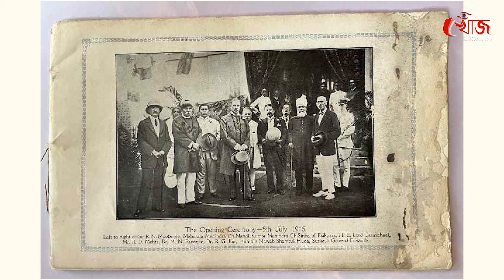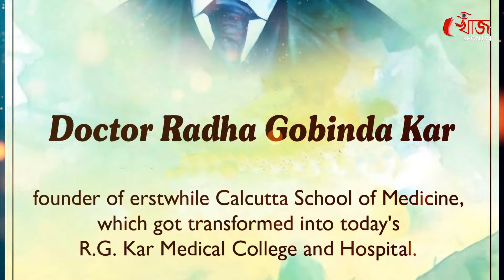R G Kar - ”রাধা গোবিন্দ কর” ভারতের চিকিৎসাবিজ্ঞানের ইতিহাসে এক বিষ্ময়কর আলোকবর্তিকা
R G Kar - ”রাধা গোবিন্দ কর” ভারতের চিকিৎসাবিজ্ঞানের ইতিহাসে  এক বিষ্ময়কর আলোকবর্তিকা | KHONJ 24

Host: Koushik Chatterjee
Editing & Voiceover: Sanjoy Kr Dutta